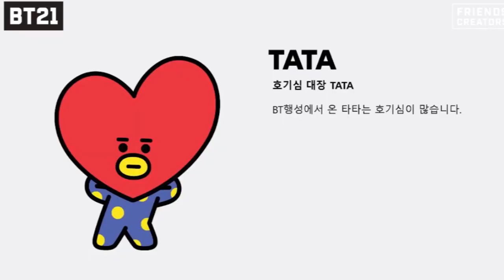Learn Alphabet with BTS